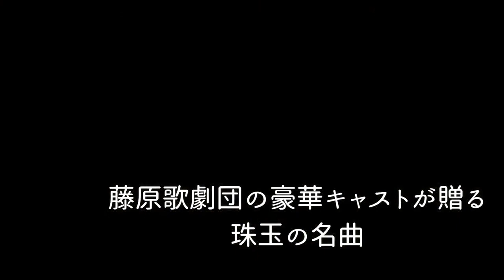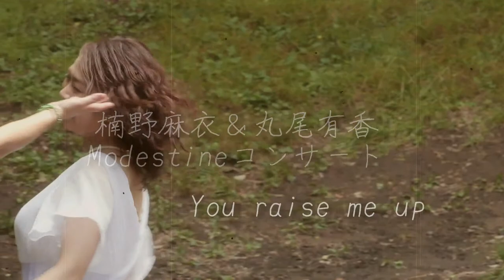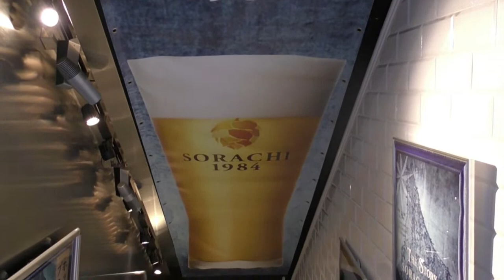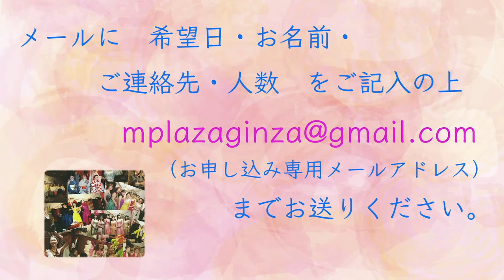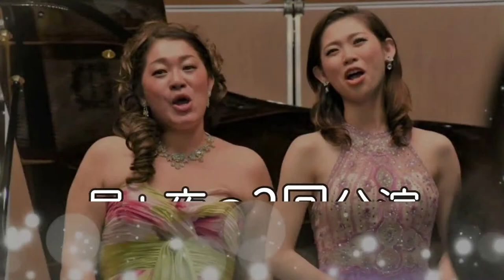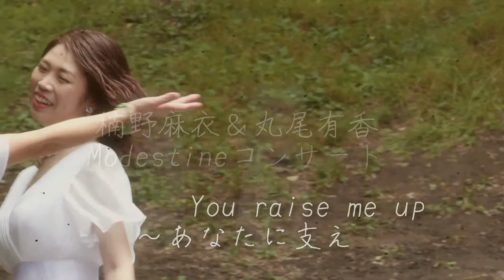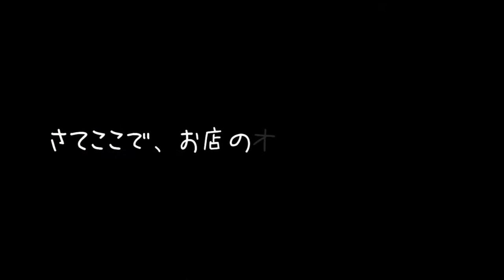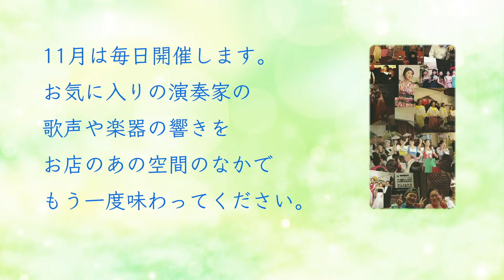【投げ銭制生配信】10月21日（水）14時〜 藤原藍子プロデュース 第二回 トライアル・コンサート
藤原藍子プロデュースによるコンサートの第二回生配信です！
日本オペラ界の人気歌手達による饗宴。楽しいトークも交えてお届けします。

出演
ピアノ　：藤原藍子
テノール：所谷直生
ソプラノ：山口安紀子
バリトン：押川浩士
メゾ・ソプラノ：小林由佳
テノール：村上　敏明（ゲスト）

会場
銀座クラシックホールより生配信

演奏予定曲目
・ロッシーニ『セビリアの理髪師』より「私は町のなんでも屋」
・ロッシーニ『セビリアの理髪師』より「今の歌声は」
・ベッリー二『清教徒』より「愛しい人よ」
・バーンスタイン『ウエストサイド物語』より「トゥナイト」
・山田耕作「鐘が鳴ります」
・越谷達之助「初恋」
・チレア『アルルの女』より「フェデリーコの嘆き」
・ヴェルディ『リゴレット』より「美しく愛らしい娘よ」

【Doneru】のやり方はこちらの動画をどうぞ♪

【Paypayによるご支援】
ID：musicbeer
表示名：the GiN de LiVE!

 【Doneruによるご支援】
DoneruのURLをタップし、DoneruにYouTubeアカウントでログイン、リンク先の"どねをチャージする"からチャージ金額とカード情報などを入力して完了です！

①TOP画面の「送る・受け取る」をタップ。
②「PayPay IDで検索」より上記のIDを入力。
③任意の金額を入力して送金。完了です！（応援メッセージもぜひ☆）

※こちらのチャンネルは無料でご覧いただけますが、現在公演自粛により困っているアーティストへの補償が約束されるまでの支援を目的とし、投げ銭（Doneru）制を導入しております。
Doneruによる投げ銭は画面にて表示がされますので、予めご了承ください。
paypayのご支援の場合、画面の表示はされません。
アーカイブ配信の際は画面には表示されませんが、ご支援は可能です。

事前事後入金も可能ですが、ライブ配信中に投げて頂くと画面に表示がされますので、お気に入りの曲が演奏された際などに入れて頂くと演奏者へその場で届きます！

投げ銭が高額となった際は、次回配信時の音楽ビヤプラザ有志メンバーによる配信出演料とし、別コンサートの開催をご用意させていただいております

ご質問や利用方法などは

生配信会場では、120名が入る会場を使用、スタッフの分散及びマスク着用、入館時その他適宜のアルコール消毒、等の対策をしております。

出演希望・会場レンタル等のお問合せ等は